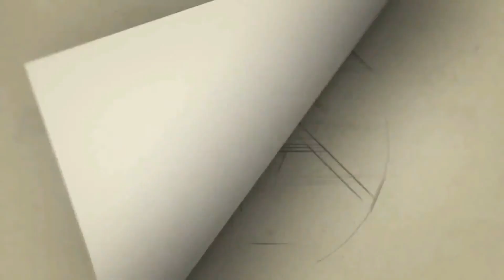வை அழிக்க நினைத்தவர்கள் ? கனிமொழி அதிரடி மாஸ் பேட்டி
cithiraitv சித்திரைடிவி தூத்துக்குடியில் பல்வேறு நிகழ்ச்சிகளில் கலந்து கொண்ட கனிமொழி எம்பி செய்தியாளர்களை சந்தித்தார் அப்போது அவர் கூறுகையில்,

கன்னியாகுமரியில் நடைபெற்ற பொதுக்கூட்டத்தில் பிரதமர் மோடி திமுக காங்கிரஸ் கட்சிகள் உடை தெரியப்படும் என கூறியது குறித்து செய்தியாளர்கள் கேட்டதற்கு, இது குறித்து நான் பலமுறை சொல்லி இருக்கிறேன் இவ்வாறு சொன்ன பல பேர் எங்கே இருக்கிறார்கள் என்று தெரியவில்லை என்றார்.

இது போன்ற நிறைய பேரை பார்த்து இருக்கிறோம் என்று கூறிய அவர், இதற்கெல்லாம் பயப்பட வேண்டியதில்லை என்றார்இதற்கெல்லாம் பயப்பட வேண்டிய அவசியம் கிடையாது என்றார்.

பிரதமர் தமிழகத்திற்கு தொடர்ந்து வருவதால் கட்சியின் வாக்கு வங்கி தமிழகத்தில் அதிகரித்து இருப்பதாக அவர்கள் கூறுகின்றார்களே..

அப்படித்தானே அவர்கள் சொல்லியாக வேண்டும் அப்படியாவது ஓட்டு கிடைக்காதா என்று சொல்லி வருகிறார்கள் என்றார்.

பிரதமர் தமிழில் பேசுவது மகிழ்ச்சி எனக் குறிப்பிட்ட அவர், தமிழை நன்றாக கற்றுக்கொண்டு நல்ல தமிழில் பேச வேண்டும் என்றார். இதுவரை இந்தி கற்றுக் கொள்ளுங்கள் என்று சொல்லி வந்த நிலையில்  தமிழை கற்று கொள்ள வேண்டும் என்று பிரதமர் விரும்பி இருப்பது மகிழ்ச்சி அளிக்கிறது வரவேற்கிறோம் என கூறினார்.